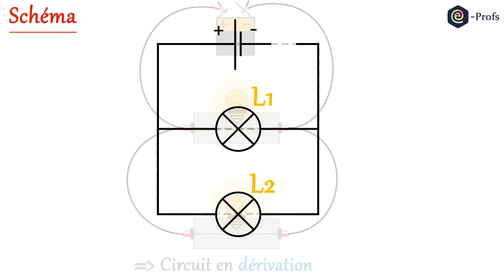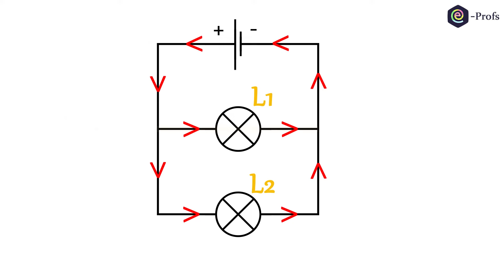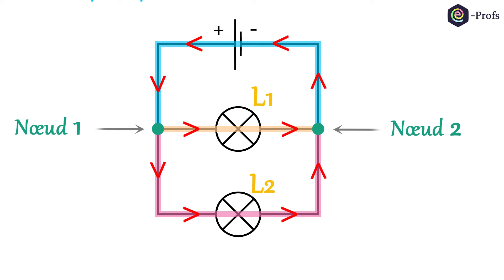Circuit en Dérivation 💡 Définition, schéma et vocabulaire | Physique | Collège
Le circuit en dérivation est un circuit essentiel à bien maîtriser en électricité. C'est la raison pour laquelle nous reprenons dans cette vidéo la définition, la schématisation et le vocabulaire spécifique de ce circuit (boucle, nœud, branche principale, branche dérivée/secondaire).
Ces notions sont indispensables notamment avant de démarrer l'étude des lois de l'électricité (intensité et tension) dans le circuit en dérivation.

Programme cycle 4 :
📝 Thème : l'énergie et ses conversions
Partie : Réaliser des circuits électriques simples et exploiter les lois de l’électricité